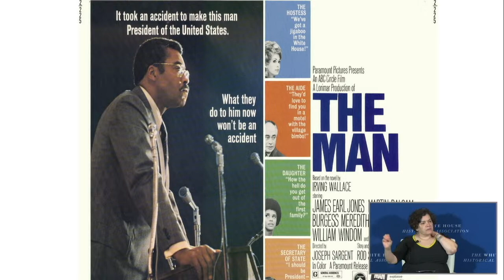Popular Culture in the White House Symposium: Presidents and Film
Presidents and Film Panel:

Moderated by Matthew Costello, Vice President of the David M. Rubenstein National Center for White House History and Senior Historian at the White House Historical Association

Lilly Goren, Professor of Political Science and Global Studies at Carroll University

Tammy Haddad, President and CEO of Haddad Media

Gloria Reuben, Actress, Singer, and Author